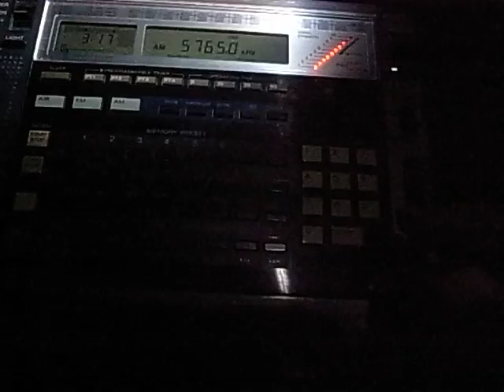4319kHz AFN Diego Garcia and 5765kHz has been absent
07/Dec/2012, 18:16 UTC
I've monitored 5770kHz (ex. Myanmar Defense Forces) almost every day to find out that AFN on 5765kHz has been absent since the top of this month. 13362kHz for daytime is also unheard as far as I've monitored.
And I hear they have already banned their broadcasting from Key West.